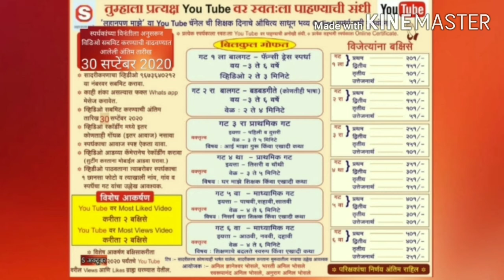लहानपण माझे ll maze lahanpan llबडबड गीतेll स्पर्धक:विनायक प्रदीप थंब ll स्पर्धक क्र.085 ll गट 2 रा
स्पर्धकाचे नाव :  विनायक प्रदीप थंब